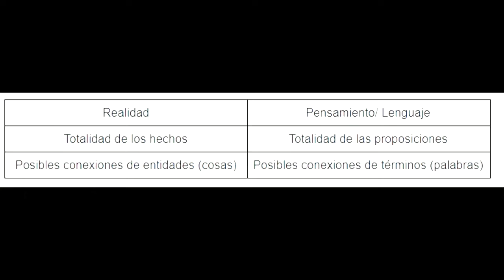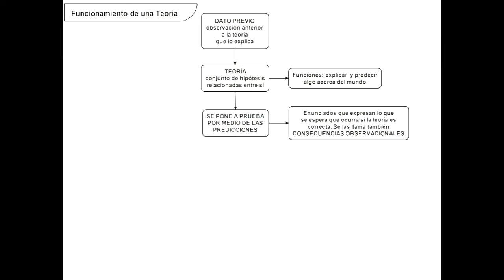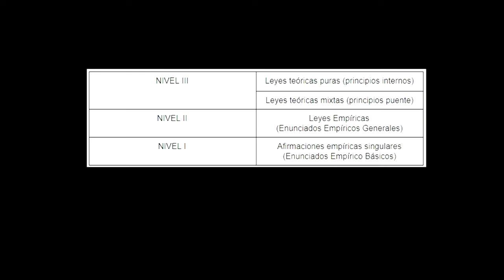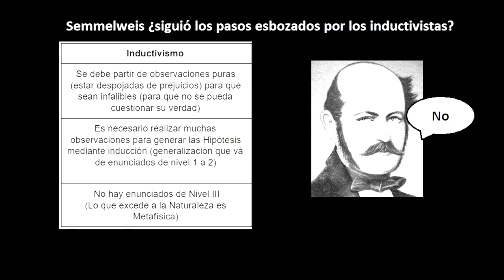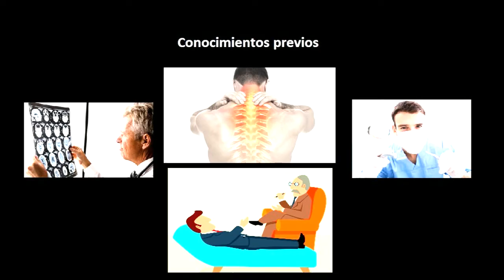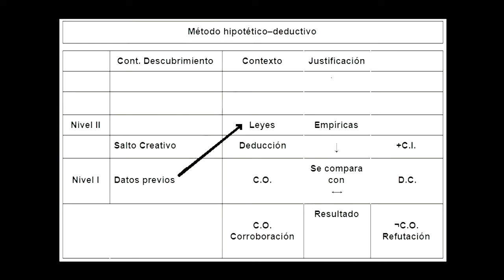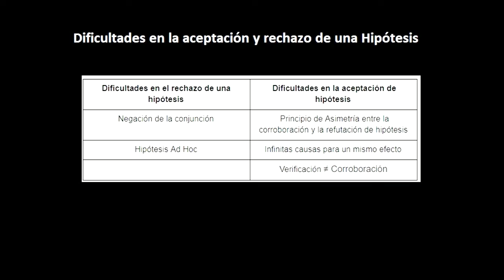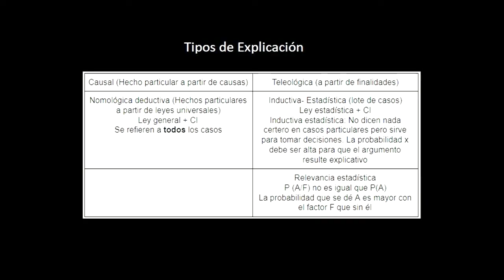IPC UBA Primer Parcial RESUMEN Pensamiento Cientifico CBC 📝 - CURSO IPC #20 - Catedra Miguel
¿Estás empezando con Introducción al Pensamiento Científico y estás medio perdido/a? Entonces tenés que ver este video que te asegurará entender los temas más importantes de IPC y, además, aprobar la Materia.

Bibliografía General:

Boido, Guillermo; Domenech, Graciela; Espejo, Adriana; Flichman, Eduardo; Nillni, Nancy y Onna, Alberto, Pensamiento científico. Estructura II. Buenos Aires, Conicet, 1990.

Boido, Guillermo; Flichman, Eduardo; Yagüe, Jorge y otros, Pensamiento científico. Estructura I. Buenos Aires, Conicet, 1988.

Broncano, Fernando, Mundos artificiales. Filosofía del cambio tecnológico. México, Paidós, 2000.

Chalmers, A.(2004) ¿Qué es esa cosa llamada ciencia? Editorial Siglo XXI, Bs. As.

Crombie, Alistair Cameron, Historia de la ciencia. Madrid, Alianza, 1974.

Díez, J. A. y Moulines, Ulises Fundamentos de filosofía de la ciencia, Barcelona, Ariel, 1997

Echeverría, Javier, Introducción a la metodología de la ciencia. Madrid, Cátedra, 1999.

Elster, Jon, El cambio tecnológico. Investigaciones sobre la racionalidad y la transformación social. Barcelona, Gedisa, 2006.

Flichman, Eduardo y Pacífico, Andrea, Pensamiento científico. La polémica epistemológica actual. Buenos Aires, Conicet, 1995.

Flichman, Eduardo; Miguel, Hernan; Paruelo, Jorge y Pissinis, Gabriel (eds.), Las raíces y los frutos. Temas de filosofía de la ciencia. Buenos Aires, CCC-Educando, 2001.

González García, Marta y López Cerezo, Jorge, Ciencia, tecnología y sociedad. Una introducción al estudio social de la ciencia y la tecnología. Madrid, Tecnos, 1996.

Holton, Gerald y Brush, Stephen, Introducción a los conceptos y teorías de las ciencias físicas. Barcelona, Reverté, 1996.

Klimovsky, G. (1994). Las desventuras del conocimiento científico. Una introducción a la epistemología. Bs As: AZ Editora

Kragh, Helge, Introducción a la historia de la ciencia. Barcelona, Crítica, 1989.

Merton, Robert K. Sociología de la ciencia. Madrid: Alianza, 1973.

Mitcham, Carl, ¿Qué es la filosofía de la tecnología? Barcelona, Anthropos, 1989.

Obiols, G. Lógica y Epistemología, para un pensamiento científico

Serrés, Michel. Historia de las ciencias. Madrid, Cátedra, 1989.

Thuillier, Pierre. De Arquímedes a Einstein. Las caras ocultas de la invención científica. Madrid, Alianza, 1990